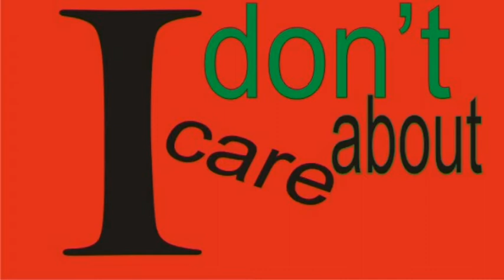O multimedia SL